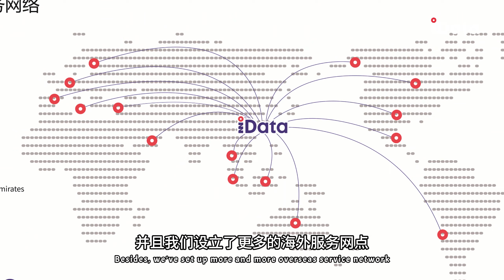iData PDA product intro at IOTE 2023 | the Largest iot innovation event in Asia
Great show IOTE 2023! Let's have a quick review of our PDA products displayed at this event. ❤️

We want to thank all the visitors who stopped by our booth. Looking forward to potentially working together in the future. 🤝

See you all at IOTE2024! ⏩